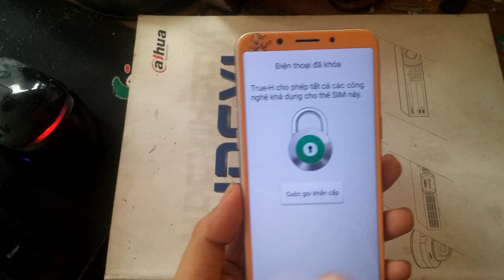OPPO A83 (2018) CPH1729 Phone Is Locked True-H - PART I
Unlock all OPPO Phone is locked (Điện thoại đã khóa) True-H cho phép tất cả các công nghệ khả dụng cho thẻ SIM này